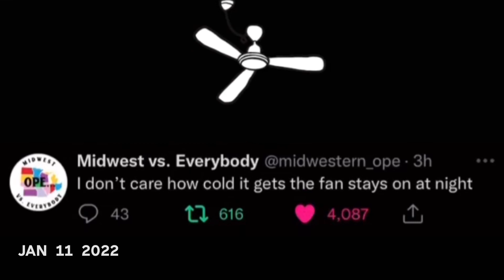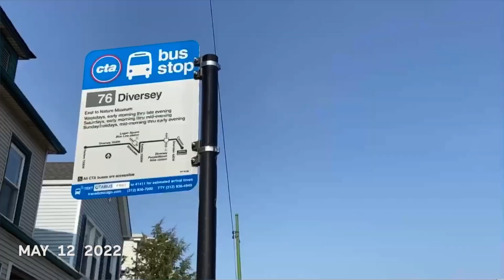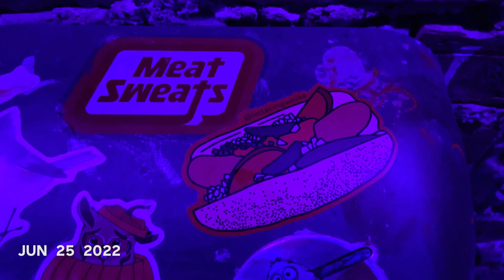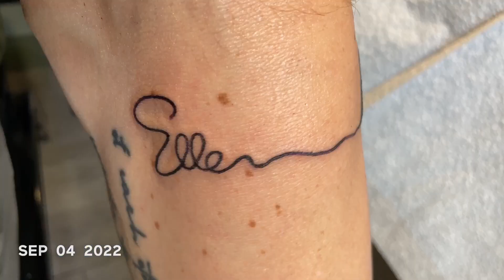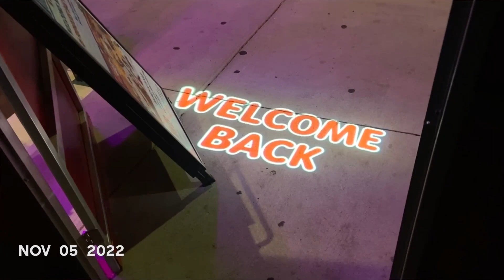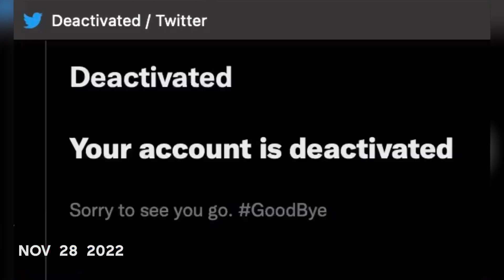"1 Second Everyday" 2022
Year 10. There is now a record, spanning over 1 hour, of the literal seconds that made up my last ten years.